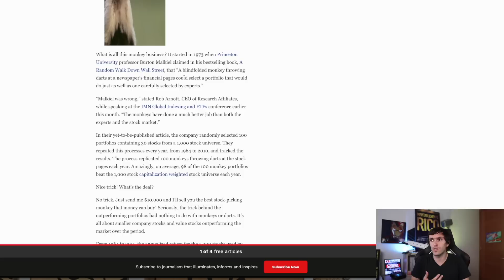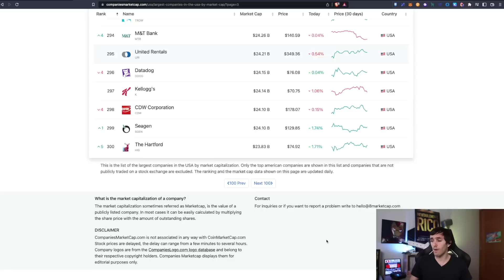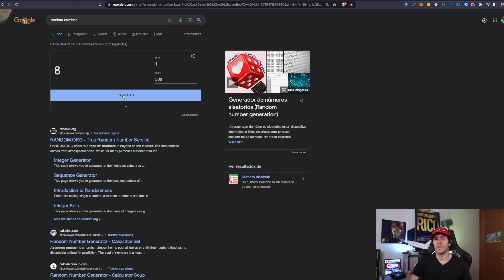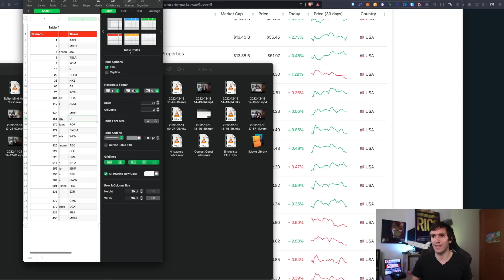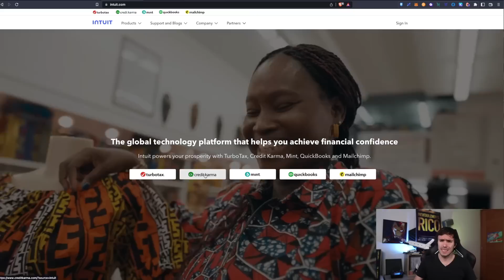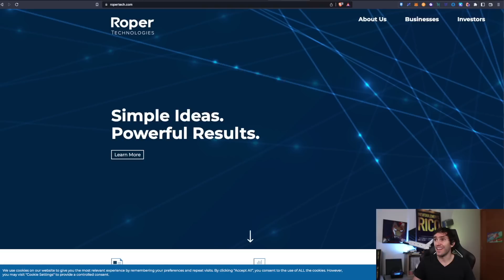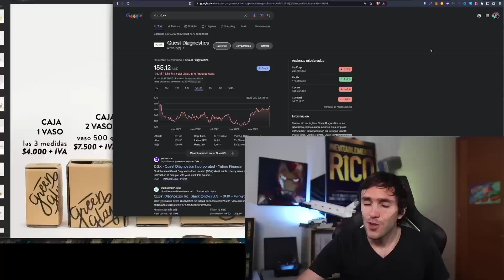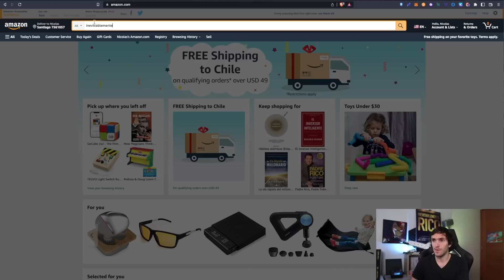Gaste 1000 USD en acciones elegidas por un LORO - Poly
Asi de loco es este video, inverti 1000 dolares en acciones elegidas por mi loro gris africano poly.

🚀 Cursos, Poly NFT y Venta de RIGS de Mineria (Tienda CHILENA 🇨🇱)

DONDE INVERTIR? 🤔

⚙ Hardware Wallet:
Compra Ledger en Sitio Oficial: